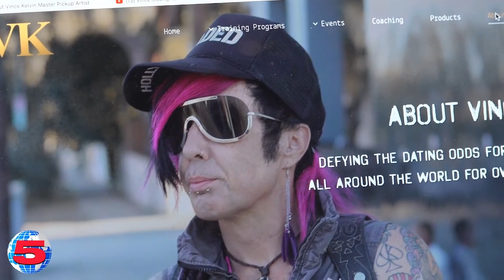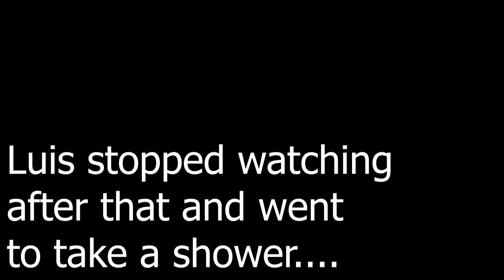CRINGY PICKUP ARTIST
Ya, Boy is back and motivated!